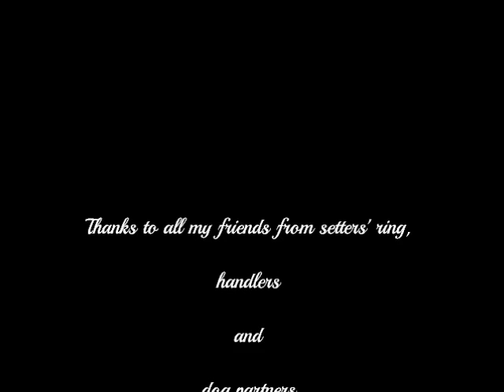DuoCacib2015 - english setter Artush Mandygold (BOG3)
English setters judged byJosef Novák.